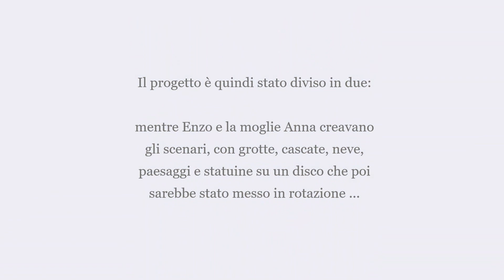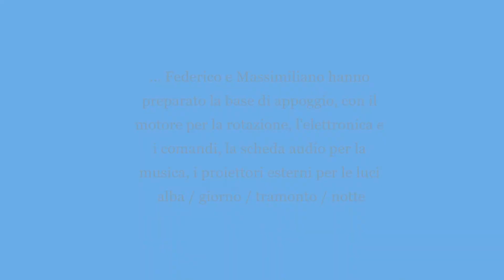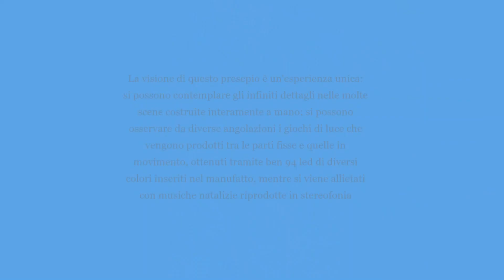Enzo Garletti - Azzano Mella - cod. 2726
Concorso presepi MCL Brescia - Natale 2023
Metti un "Like" per votare questo presepio

l Movimento cristiano lavoratori ha scelto per quest'anno di dare come titolo alle manifestazioni dei presepi una frase tratta dal Cantico delle Creature di San Francesco: "LAUDATO SIE MI’ SIGNORE, CUM TUCTE LE TUE CREATURE". Ricordando il Presepio di Greccio del 1223. La scelta del tema vuole ricordare gli 800 anni dalla prima rappresentazione del Presepio a Greccio nel 1223.
Partecipa al tradizionale Concorso Presepi MCL Brescia! Siamo partiti nel 1973 e questa è la 50° Edizione. Anche quest’anno abbiamo deciso di mantenere viva la tradizione del Natale MCL utilizzando le stesse modalità degli ultimi anni, chiedendo quindi a Voi di inviarci un video che verrà poi elaborato e pubblicato, visibile da tutti, sul nostro canale YouTube, nonché sulle nostre pagine social e sul sito web del Concorso Presepi MCL. I filmati potranno anche essere votati da tutti sulla piattaforma YouTube per concorrere al premio speciale: Presepio SOCIAL, oltre ai premi assoluti e di categoria decisi da una apposita giuria.